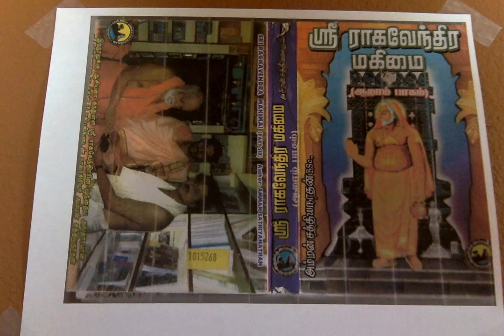Sri Raghavendra Mahimai 6 உருண்டு புரண்டு எழுவதிலும் மகிமையைக் காட்டும் குருராஜர்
உருண்டு புரண்டு எழுவதிலும் மகிமையைக் காட்டும் குருராஜர்